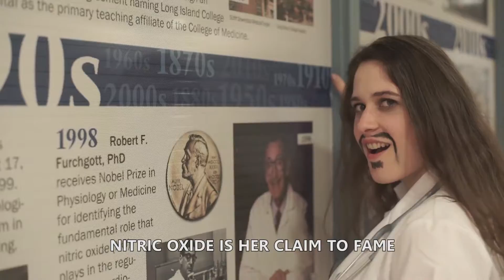MACKLEMORE & RYAN LEWIS - DOWNTOWN (Med School Parody - SUNY Downstate Class of 2016)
This video is a tribute to our last year of medical school at SUNY Downstate! It is a segment of our final short film of med school, "MS4: No More Parties at Downstate." Check it out!